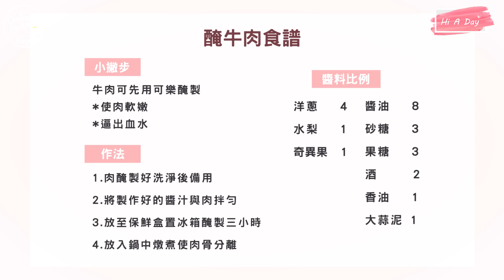韓國料理食譜｜新手不失敗的美味韓式醃牛肉!!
想念韓式牛小排的味道該怎麼辦??
這邊來傳授我婆婆的可隨意調整食譜
醬料的製作方法一點都不難~~
以後就可以想吃就吃啦!!

使用代碼odnp50有九折優惠

【韓國食譜】

食譜│正宗韓國一隻雞 原來這麼簡單!!!???
食譜=五分鐘內泡麵變高級義大利麵=秒殺的好吃
食譜=韓國小菜=小黃瓜韭菜=台灣妞個人最愛的食譜
台灣妞韓國媳直播Ep1*吉拿棒?大便?傻傻分不清楚
假做小黃瓜*真來韭菜煎餅之辣椒粉你整我
料理實驗室*千層火鍋*流行料理之龍蝦的故事*現場更衣?
黃金比例韓式泡菜鍋之為什麼偏偏是在賣內褲啦XDD
【謎其林三星主廚食堂】原汁重現韓國婆婆家傳手藝
[謎其林三星主廚試鍊篇] 當韓國料理落到台灣人手
韓國小菜食譜｜家常菜炒天婦羅 大人小孩都愛吃!!
韓國料理食譜｜部隊鍋在家簡單做!!!
韓國料理食譜｜教你做出可以吃掉好幾碗飯的辣魚湯매운탕!
韓國料理食譜｜海帶蚵仔湯飯根本世界最簡單料理!!!
韓國料理食譜｜美味馬鈴薯燉鍋上桌囉!!!

[美食]

韓國旅遊│美食│韓國人氣餐廳 蒙古炭烤羊腿
韓國旅遊│美食│台灣人絕對會愛的韓國料理 前三名
韓國旅遊│美食│巷弄美食之這輩子吃過最好吃的烤大腸
美食=海鮮=放下你的手機用手大啖美食吧=shell out終於來台한국자막
廣藏市場吃甚麼?綠豆餅吃哪攤?可以買甚麼?
韓國豬腳叫到家裡吃有多豐盛？
韓國一個人也可以吃得很豪華之餐廳特輯
美食|頂級韓牛這樣吃最便宜!!!